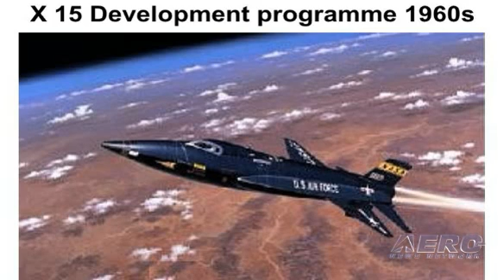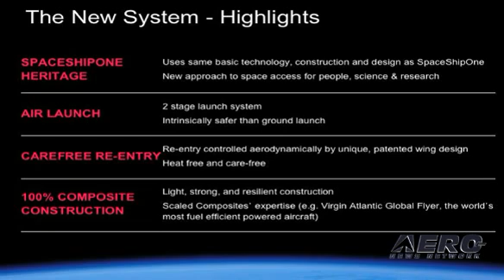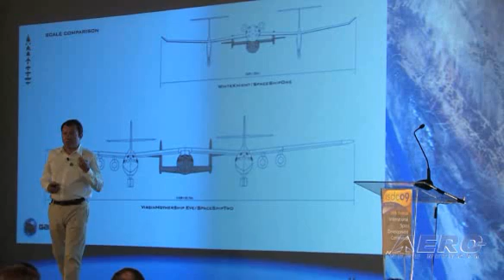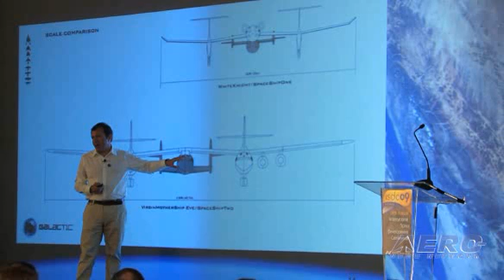Aero-TV: Virgin Galactic -- Leading The Way in Space Tourism, Part 1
Are YOU Ready To Go To Space?

One of the more stirring presentations at the International Space Development Conference was the updated briefing on the Virgin Galactic commercial space program. Virgin Galactic is a company owned and established by Richard Branson's Virgin Group to undertake the challenge of making private space travel available to everyone and by creating the world's first commercial spaceline.

Virgin will own and operate privately built spaceships, based on the history making SpaceShipOne. These spaceships, which are currently under construction, will allow affordable private sub-orbital space travel for the first time in  history and give you the opportunity of being amongst the very first private astronauts.

The first part of the two-ship program is now in flight testing. The "mothership," dubbed VMS Eve is, "both visually remarkable and represents ground-breaking aerospace technology." According to VG's Wil Whitehorn, Virgin Galactic plans to conduct test flights of VMS Eve carrying SpaceShipTwo during the second half of 2009.

The spaceship hitches a ride up to around 50,000 feet attached to a specially designed carrier aircraft, 'the mothership.' Once at 50,000 feet, the spaceship is released from the mothership and ignites its hybrid rocket. The spaceship then begins a climb from 50,000 feet to over 360,000 feet. This climb takes about 90 seconds and will reach a speed of just over 3 times the speed of sound.

Shortly before the apogee (maximum altitude) of its flight path, the spaceship feathers (folds its wings) in preparation for re-entry into the earth's atmosphere, drawn by the Earth's gravitational pull. As the spaceship meets the resistance of the upper atmosphere, the feathered wings act as air brakes, safely positioning and decelerating the spaceship allowing for a carefree re-entry into the earths atmosphere.

At approximately 60,000 feet, the spaceship's wings are re-configured into their original position allowing for an unpowered (glide) landing back at the spaceport.

Aero-TV Checks In On The Latest Details Of The Virgin Galactic Space Program (Part 1)